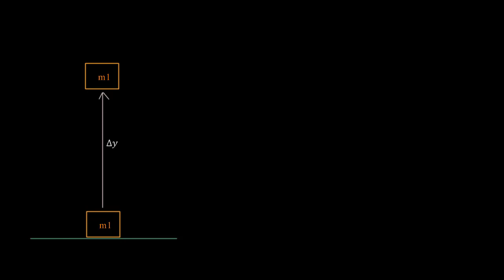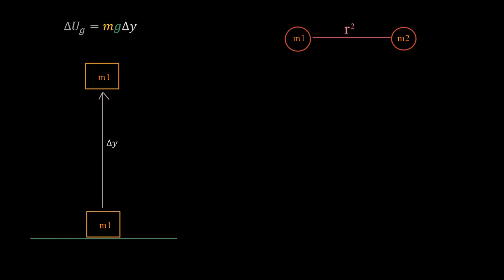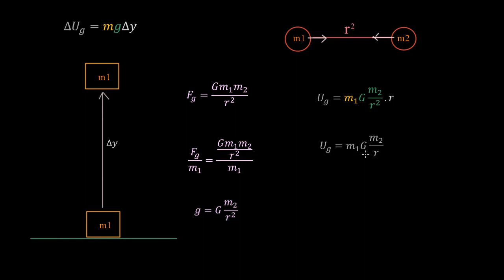Gravitational potential energy at large distances| Work Energy & Power | Physics | Khan Academy Urdu